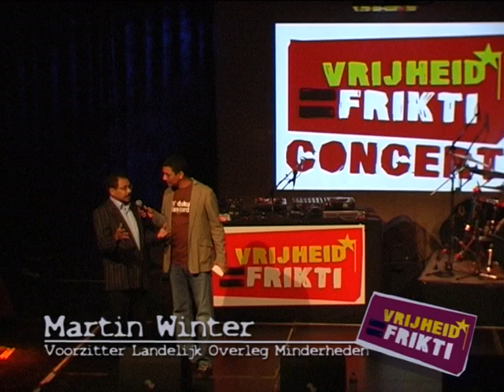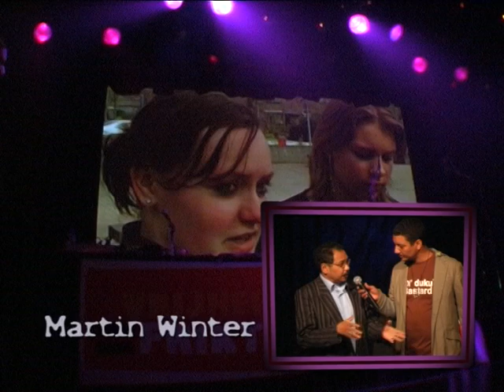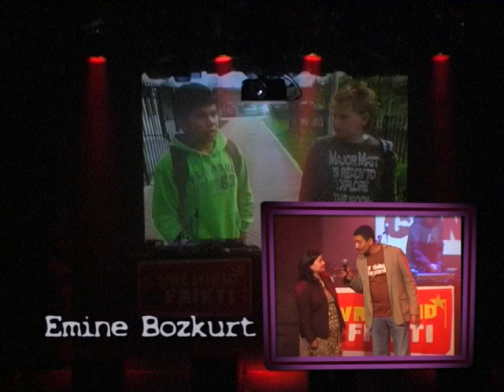Vrijheid = Frikti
Vrijheid = Frikti is straattaal voor Vrijheid = Moeilijk, ingewikkeld. Met dit statement zijn diverse artiesten uitgedaagd om een lied over vrijheid te schrijven. En op 24 april 2006 (15 jaar geleden) werden de liedjes en de cd voor het eerst gepresenteerd tijdens het Vrijheid = Frikti concert in de Melkweg in Amsterdam. The Opposites, Raymzter, Tasha’s World, RFx, Riza, Jared en D-Fine zongen over vrijheid. En het geheel werd gepresenteerd door Jörgen Raymann.

Vrijheid = Frikti was een initiatief van het Landelijk Overleg Minderheden (LOM) en werd ondersteund door een Comité van Aanbeveling bestaande uit Jörgen Raymann, John Leerdam, Lucien Kembel, Tanja Jadnanansing en Emine Bozkurt.

Waarom het project?
Wat men toen in 2006 vond en zei: “Nederland is in 1945 bevrijd. Vanaf die tijd is er vrede. Maar de laatste jaren is er steeds meer onvrede en volgens minister Zalm is het oorlog. Na de aanslagen op de Twin Towers en de moord op Theo van Gogh wordt Nederland verdeeld in wij en zij: autochtonen tegenover allochtonen, en niet moslims tegenover moslims. De politiek trekt de conclusie dat de multiculturele samenleving is mislukt. In vrijheid samenleven is niet altijd even makkelijk. Met andere woorden: Vrijheid = Frikti”